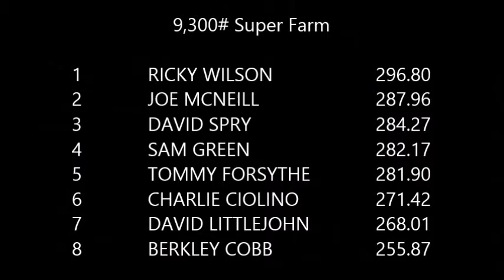9,300# Super Farm - Halls, TN (2016)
Halls/Ripley FFA Truck & Tractor Pull
USA Pullers
7-May-2016